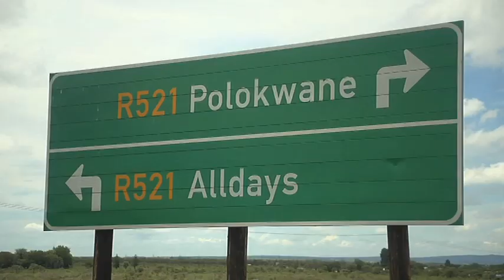Scania's new global engine range - Great North Transports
Scania now offers the widest range of heavy-duty trucks in the market. From 2012 they will all be powered by a range of engines that will be used worldwide for all emission standards -- Euro 3, Euro 4, Euro 5, EEV and Euro 6.